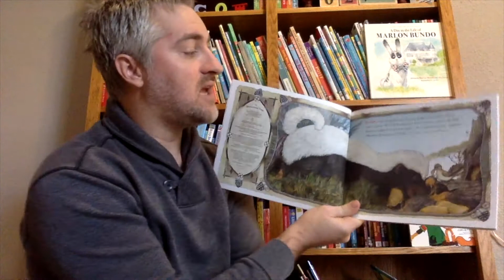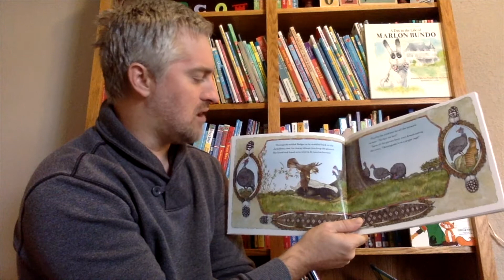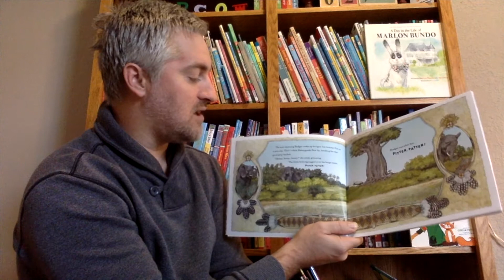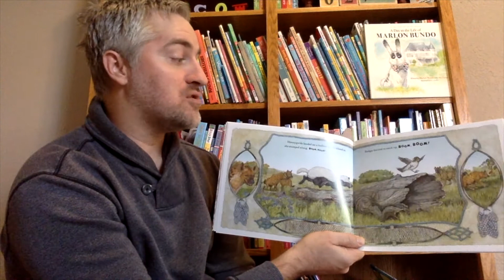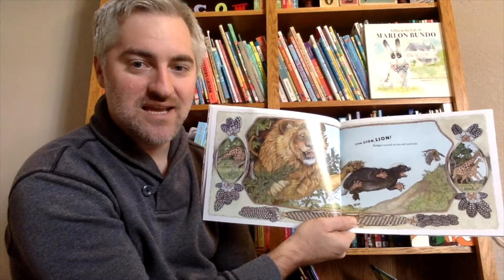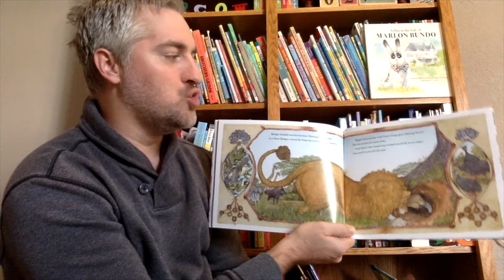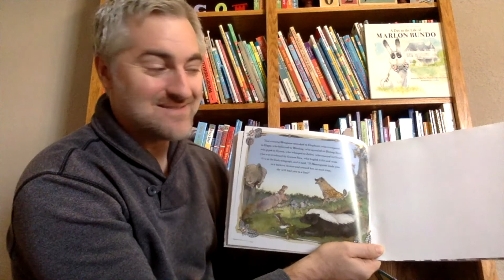Honey Honey lion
Honeyguide and the Badger have always been partners:Honeyguide leads Badger  to a bee hive, Badger breaks it open, and they each share the honey. One day, greedy Badger decides not to share with his friend. The next day, Honeyguide teaches Badger a lesson...by leading him to a lion.

It is important to share.

Working together makes the job easier, and everyone who helps shoudl be rewarded.

When somebody helps you, be thankful.